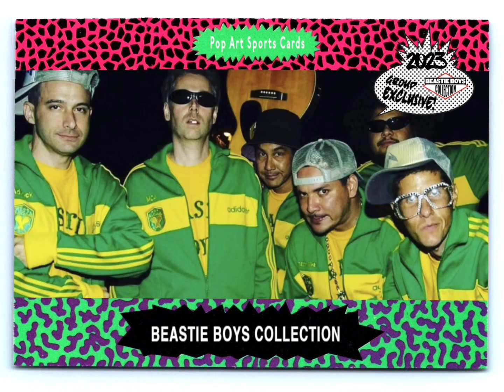Beastie Boys - Looking Down The Barrel Of A Gun ( Rock Sample Remix ) by CosmoKramer